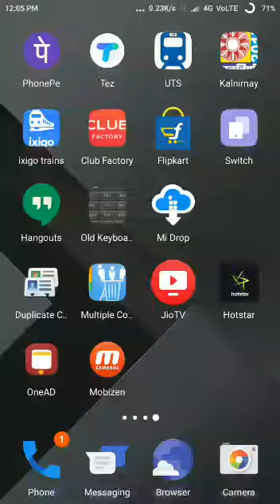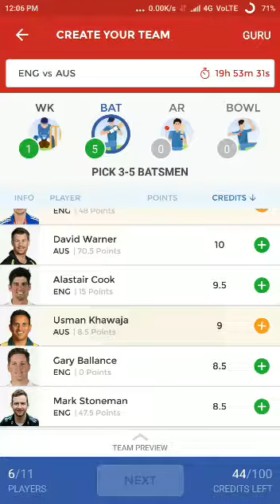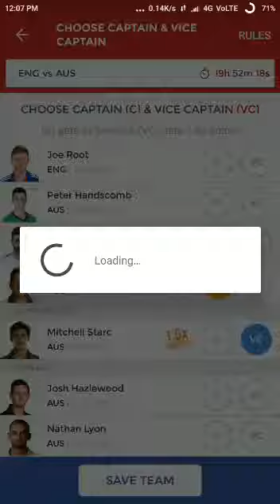Australia vs England 2nd test ,The Ashes ,2017-18 confirm playing 11 and Dream11 winning team